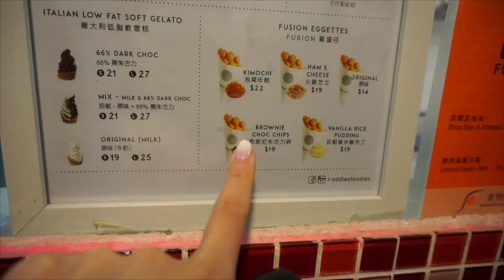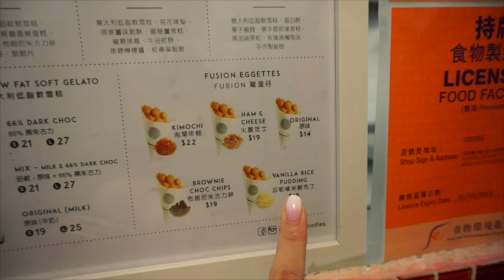'Chicken Egg Son' on ice cream & Love,Rosie ❄ Vlogmas Day 17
跟我一起倒數聖誕節! :) 2014 VLOGMAS DAY 17

修甲 Nails:
Eighty-eight
53 Wellington Street, Central

甜品 Dessert:
Oddies
Shop 1F, G/F, 149 Wan Chai Road, Wan Chai
灣仔灣仔道149號1F地鋪
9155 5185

想購買美容產品又唔知邊到有得買？利用全港最具規模的美容產品搜尋器 , 無論你想尋找那個國家或種類的美容產品，只要輸入品牌名稱、產品類型、地區等關鍵字，­立即為你找出全港售賣該產品的店舖。